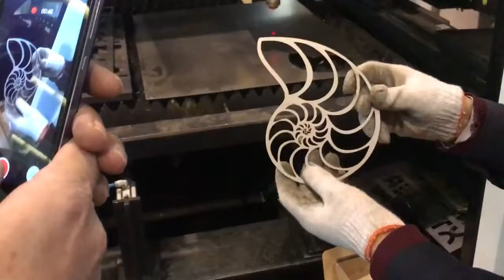3mm stainless steel fiber laser cutting machine 3kw for conch shape